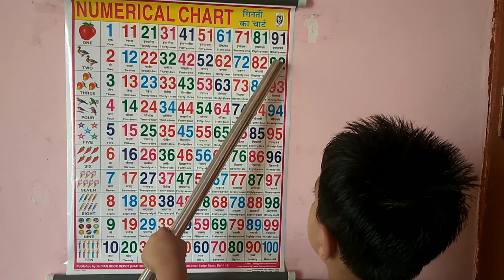Count Numbers 1 to 100 | Count to 100 in English | Kids Learning Vide